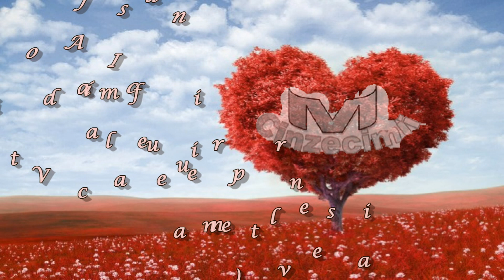Iosif Anca - Viata de familie cu un partener (ne)evlavios | Predica